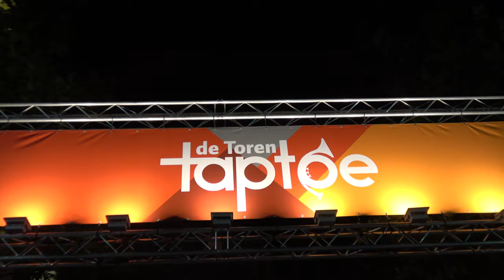De Toren Taptoe Hardenberg 2019 4k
De Toren Taptoe was de grote afsluiter van het zomerprogramma van Stad Hardenberg Promotie. Dit jaarlijks terugkerende evenement is een van de hoogtepunten van de zomer en mag met recht een publiekstrekker genoemd worden. Zaterdag 21 september verzorgde het dweilorkest de Heujschudders het voorprogramma en werd het voltallige toegestroomde publiek alvast opgewarmd.
Voorzitter SHP Erik Volkers opende de avond en gaf het woord aan de ladyspeaker. Daarna begonnen de optredens van RMB, de Show- & Marchingband van de Rijnmondband uit Schiedam,
de Beatrix Pipe band uit Hilversum en Show & Marchingband Amigo uit Leiden. Om een vernieuwing aan de Toren Taptoe door te voeren had de Taptoe-commissie Anja Dalhuisen bereid gevonden drie nummers ten gehore te brengen: Cry me a river, Bloed, zweet en tranen en Love is All. Hierbij werd ze begeleid door de plaatselijke muziekvereniging CMV. Met alle deelnemende korpsen zong Anya als afsluiting samen met het publiek het Wilhelmus. Dit alles met een koud spetterend straatvuurwerk.
Hardenberg 21 september 2019.